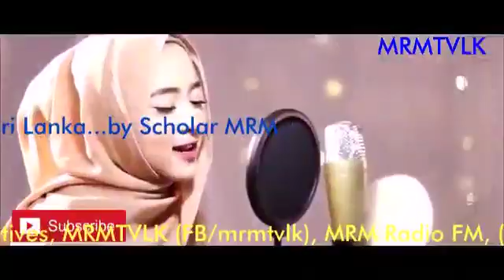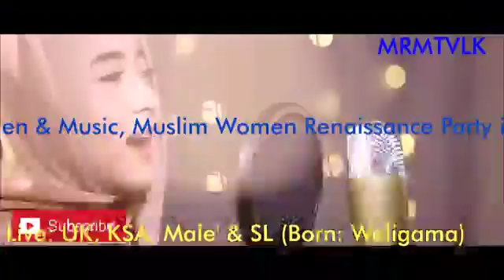Muslim Women & Music by Scholar MRM